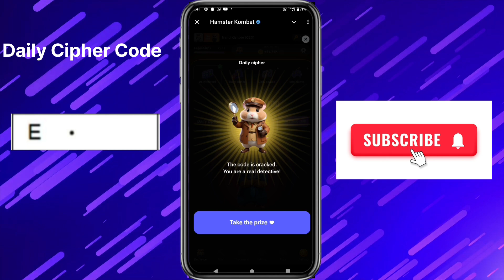14 August Hamster Kombat Daily Cipher Code Today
14 August Daily Combo & Daily Cipher & Mini Game | Hamster Kombat Daily Combo & Mini Game 14 August

Hamster Kombat Daily Combo 14 August || 13th to 14 August || Hamster Daily Combo Today | Daily Combo🔥

hamster kombat daily combo 14 Aug

nft launch unlock kaise kare

how to unlock nft launch daily combo

14 august ka daily combo card hamster kombat

14th august daily combo hamster

14 aug daily combo

14 august hamster daily combo